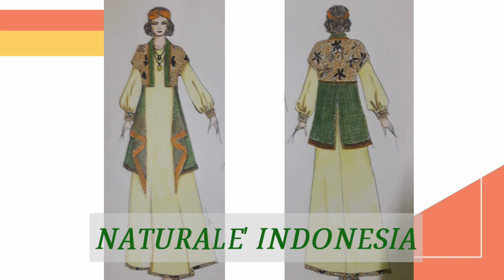NATURALE' INDONESIA | GTK Creative Camp 2020 "Menuju JATIM Cerdas"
GTK Creative Camp 2020 - Fashion Design (SMK NEGERI 1 BUDURAN SIDOARJO)

NATURALE' INDONESIA by Dra.Dwiana Sri Marfasih

Spesial Thanks To :
SMK Negeri 1 Buduran Sidoarjo
ALVERA Fashion & Creative
Irmawati, S.Kom
Galery Ageman SMKN 1 Buduran Sidoarjo

Talent : 1. Dra. Neneng Wahyuni
              2. Elita

Cameraman, Recorder, & Editor :
Arief Yulianto
Idayati